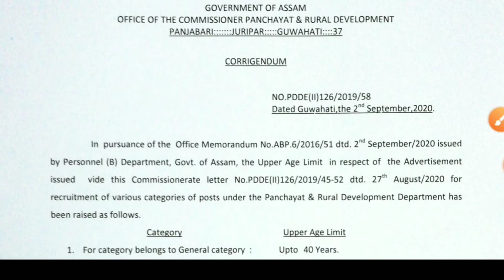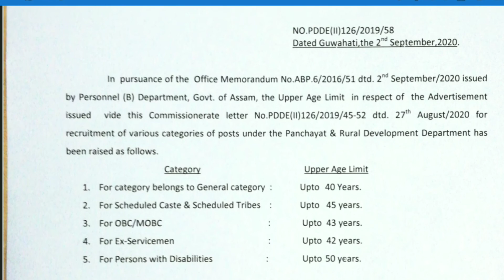PNRD, Assam Recruitment 2020 : New Age Relaxation Added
Assamcareer.com website link